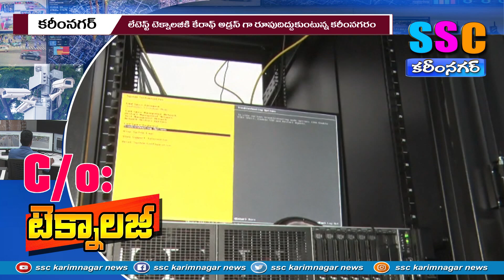లేటెస్ట్ టెక్నాలజీకి కెరాఫ్ కరీంనగర్ ...SSC NEWS KARIMNAGAR – 03.11.2022